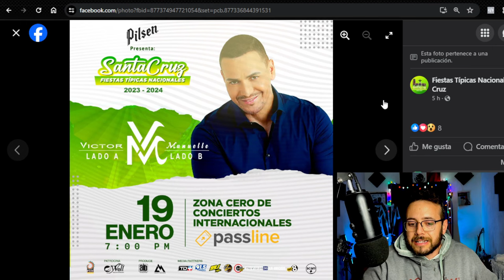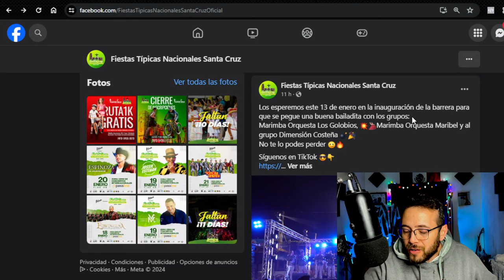Estaré en las Fiestas de Santa Cruz, Guanacaste en Costa Rica